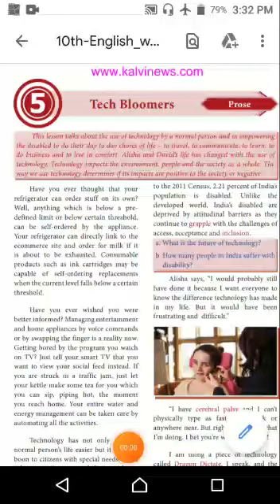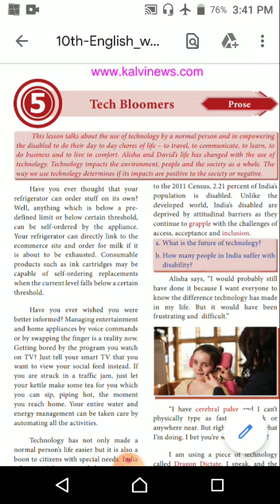Unit. : 5 Prose Tech Bloomers 10 th English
Tech Bloomers